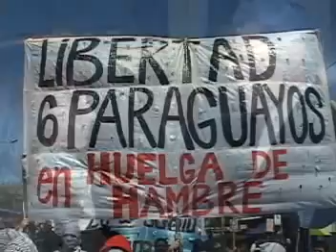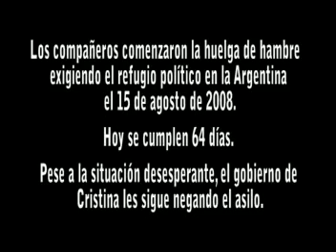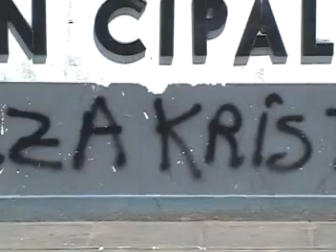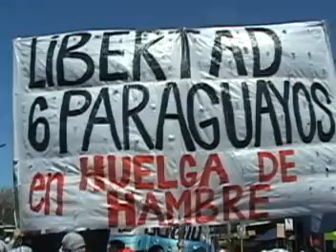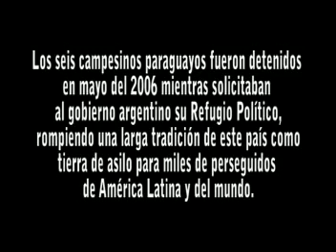Libertad a los presos paraguayos en huelga de hambre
Seis campesinos paraguayos fueron detenidos en la Argentina mientras tramitaban su refugio político. El gobierno les negó el asilo, rompiendo una larga tradición del país en el refugio a los perseguidos del mundo. Frente a esta situación, los compañeros iniciaron una huelga de hambre que lleva ya 64 días en reclamo de su libertad.